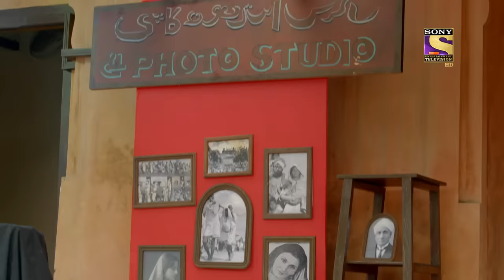Kyun Utthe Dil Chhod Aaye? - Ep 3 - Full Episode - 27th January, 2021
Episode 3: Diary Of Sweet Moments
It's the editor who is drawn in the sweet memories of the girl who left the diary behind. On the other hand, his fellow assistant is pulling his leg for the same and makes him feel shy.

About Kyun Utthe Dil Chhod Aaye?:
1947 Lahore, The Union of India - The country is sensing its freedom from imperial rule, the colonizers are finally on their way out. People all over the country imagine a better future for their kids, lovers are ready to give their hearts away again. But amidst all the glory and rosiness, an internal conflict is brewing. A cloud of uncertainty looms over the country.